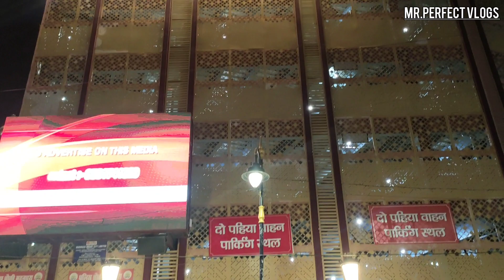Manikarnika Ghat - Visiting Temple of death in varanasi | Full story 🤐